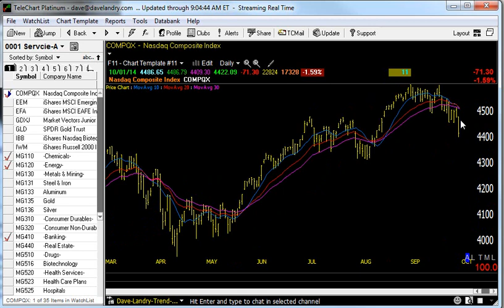10/02/14 Dave Landry's Market In A Minute